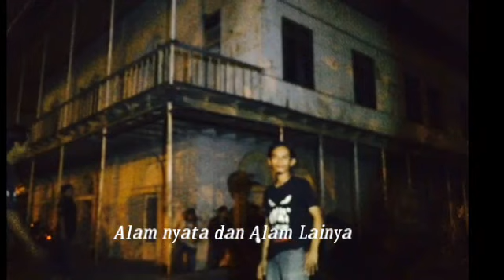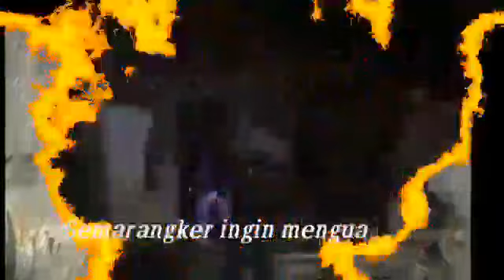MITOS-SANGKALA -Penyambung Syair IWAN FALS